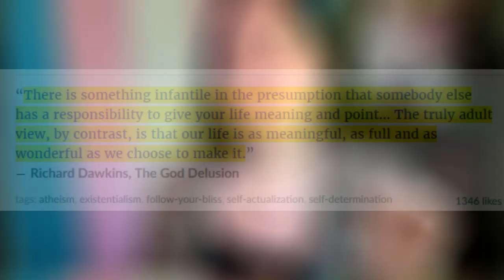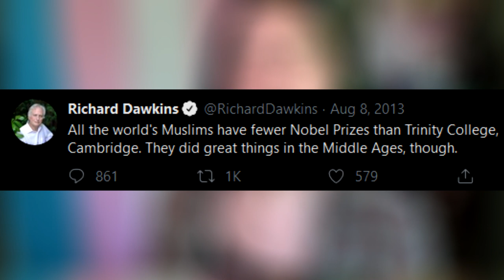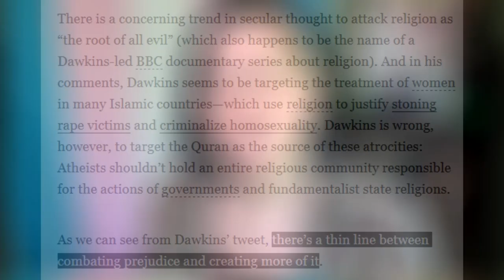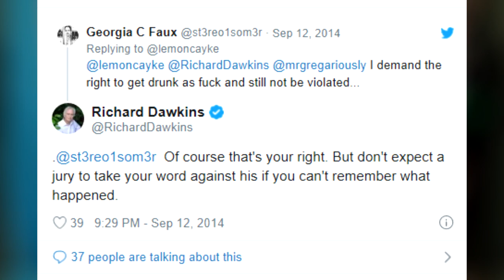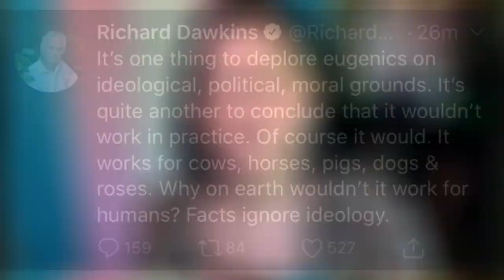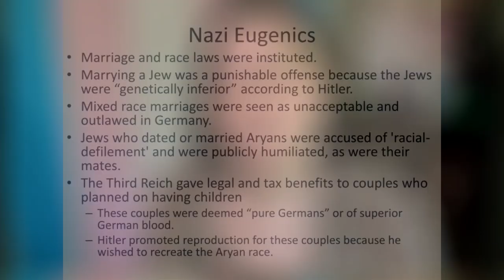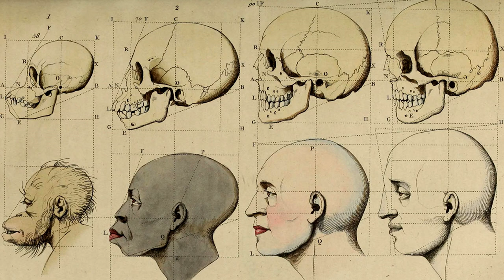RICHARD DAWKINS, Eugenics, and the Dangers of Idol Worship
Richard Dawkins and Natalie Wynn (aka ContraPoints) both had a tremendous influence on my journey out of religion, into the world of Leftist politics and philosophy, and helped me discover my identity as a trans woman.

These two both have a history of making problematic comments, but have also helped bring greater awareness to the Atheist and LGBTQ+ communities, so I wanted to pose the questions: should we hold public figures to the same standards we hold ourselves? If someone is repeatedly making harmful, insensitive comments and doing things that hurt their/our cause more than help it, how should we react?

What should we consider 'too far', and what do we need to do in order to keep Leftist and/or Atheist spaces healthy?

INTRO and OUTRO music:'Jupiter' by Silent Partner

If you enjoyed the video, be sure to give it a like, subscribe if you want to see more and ring the bell to make sure you get notifications for every one of my vids!!

Love ya. Alice. xo